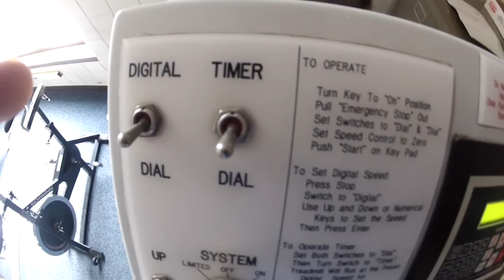I'm a pole vault Ninja | pole vault vlog 38 | Team Hoot Pole Vault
My training vlogs from the 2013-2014 season
Team-Hoot.com